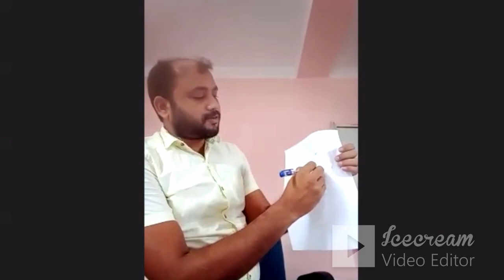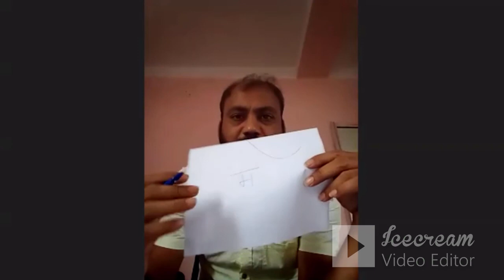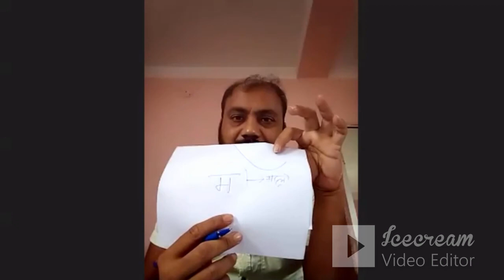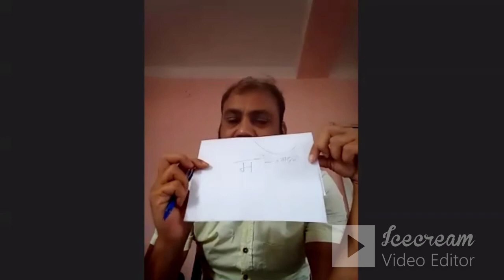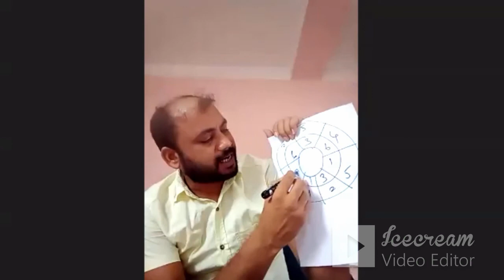पाठशाला में रोचक गतिविधियां Interesting Activities for Kids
पाठशाला में रोचक गतिविधियां Interesting Activities for Kids class Language Maths Gyanshala ISDG​​​​​​ Foundation​​​ SDG4​ SDG5​​